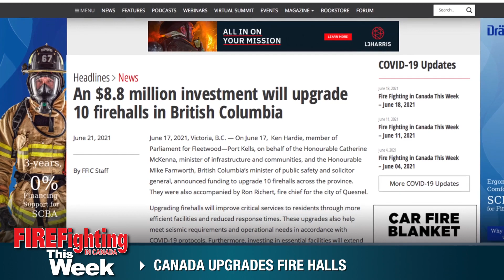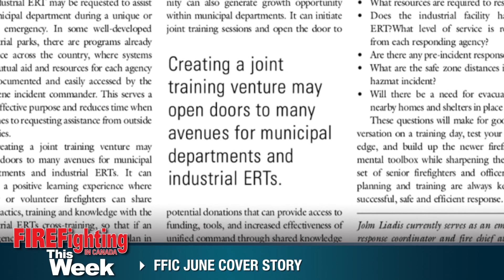Fire Fighting in Canada This Week - June 25, 2021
Fire Fighting in Canada has all of your latest fire fighting industry news! In the latest episode of Fire Fighting in Canada This Week: Millions of dollars were invested in recent fire hall upgrades in British Columbia and Whitehourse. Then, an Ontario municipality becomes the first to bring in an electric-powered fire truck. And, in Fire Fighting in Canada’s June cover story shares tips for preparing your municipal department for industrial response.